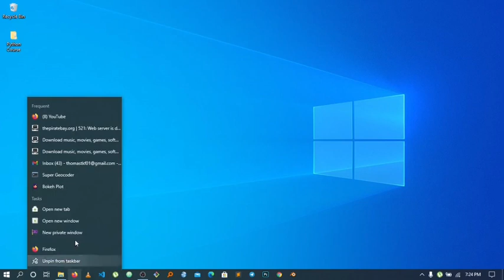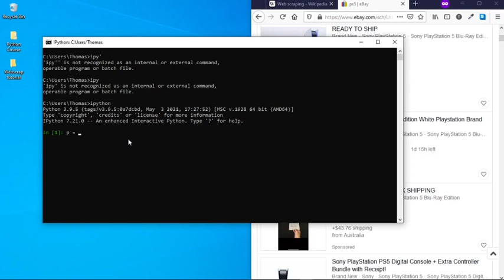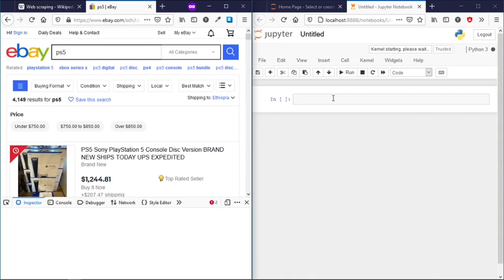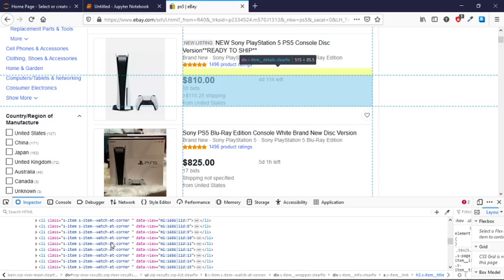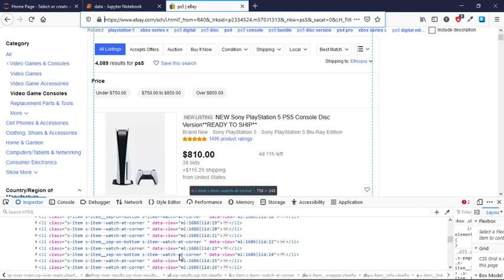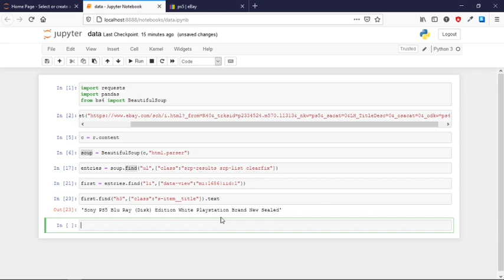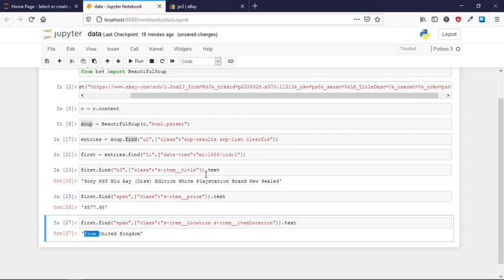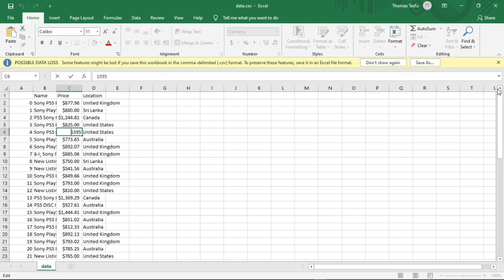Web Scrapping with Python in Amharic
Hello and welcome. In this video tutorial, you will going to learn how to scrap data from website using beautiful Soup with Python. This video is prepared in Amharic language.